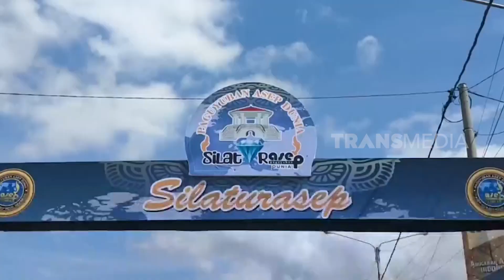Saat Para Asep Sedunia Kumpul | RAGAM INDONESIA (17/07/23)